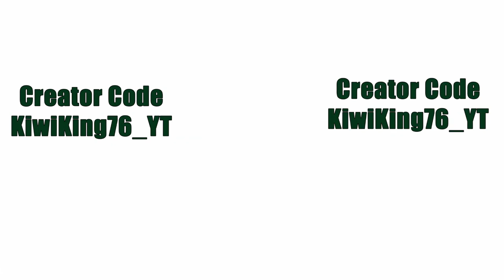Why Did They Bring Back The Semi Sniper! Its CHEEKS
Video was edited by:TravisDankMemes